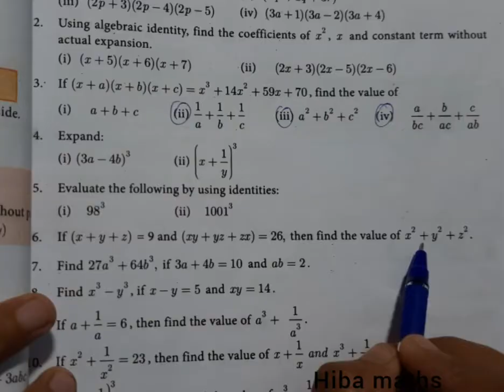9th maths chapter 3 exercise 3.4 question 6 new Book New Syllabus tn samacheer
9th maths chapter 3 exercise 3.4 question 6 new Book New Syllabus
TN Samacheer  portions